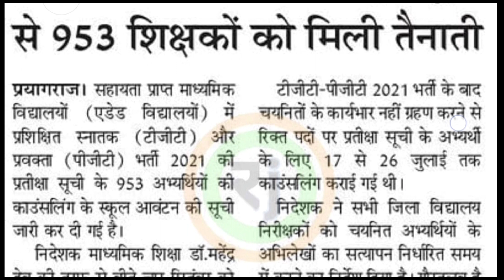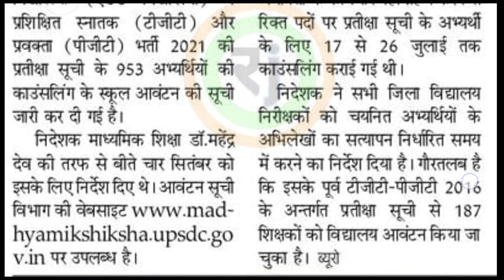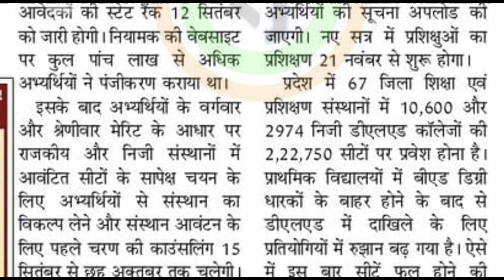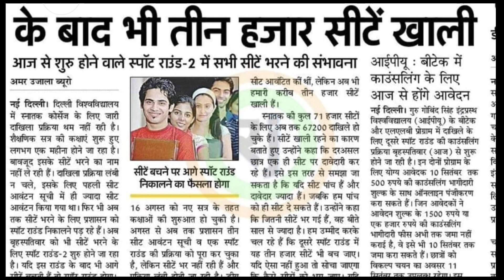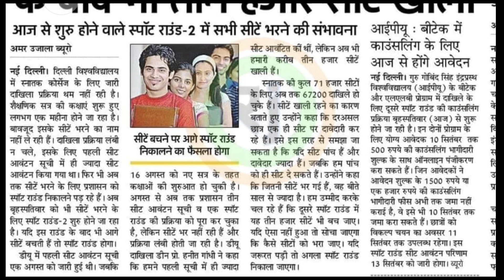7 September 2023।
7 September 2023।